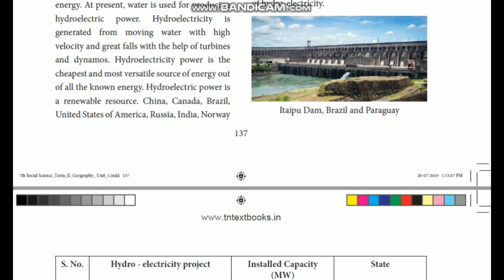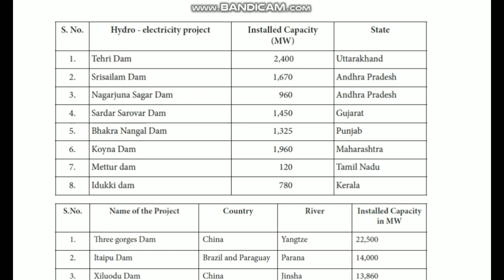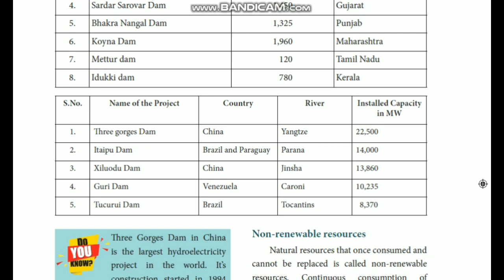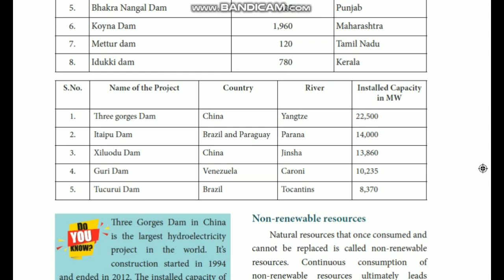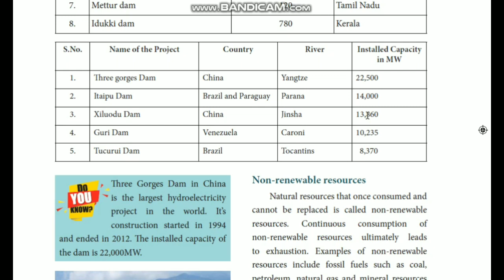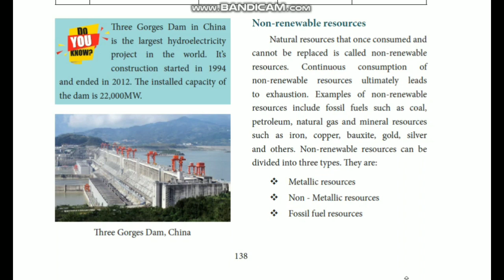VII | SOCIAL | RESOURCES | HYDROPOWER